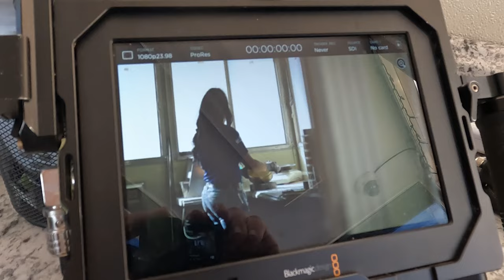Cinematic Trailer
Step right into our world where love and adventure are in a perpetual dance. We're embarking on a fresh life journey, embracing the chapter of an empty nest, though our home is far from quiet. Meet Buddy, the sassy mini schnauzer, and Sadie, the energetic labradoodle, who are the heart and soul of our home. They're the welcoming committee, eagerly counting down the moments until we return, as we gallivant across the globe.

Say hello to Make Something Beautiful, our creative sanctuary for video production, nestled right in the heart of Fort Worth.

Hold onto your hats and hop on board for the ride of a lifetime—welcome to "Cinematic Journeys," our travel vlog that's all about sharing the love and unbridled wanderlust that comes with exploring the world.